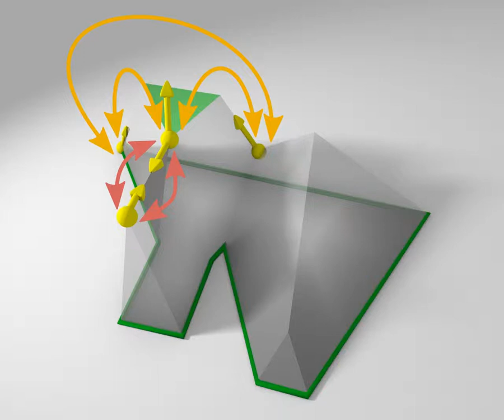Felkel's straight skeleton algorithm